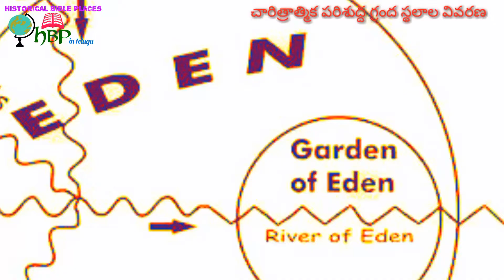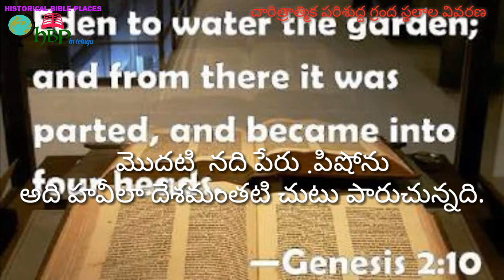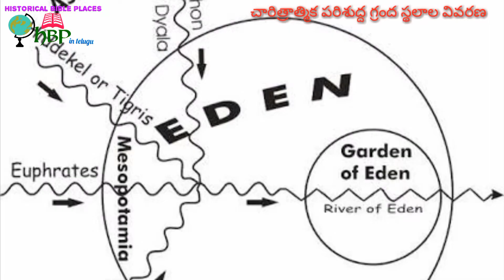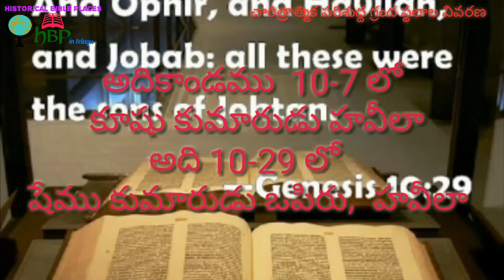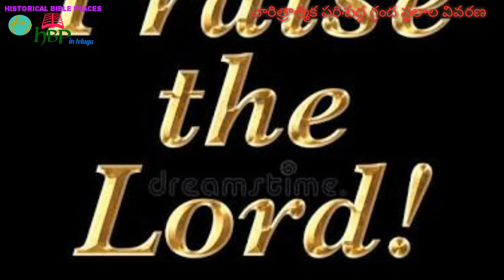పీషోను నదిని గురించిన వివరణ. పీషోను స్థలం కనుగొన్నారు Pison river in Yemen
పీషోను నది. River of pison  .in haveelah